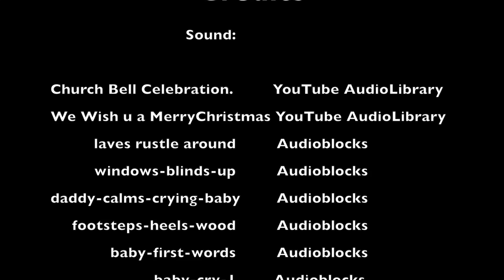Ms. Claus is Comin' to Town | holiday short film by Caley Heart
After years of being in her husband's shadow, Mrs. Claus thinks it's time to become Ms. Claus. With Christmas just around the corner and recently giving birth to her newborn, she feels she is ready to take over the holiday season.